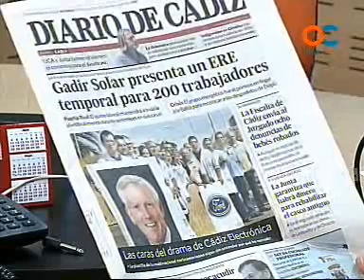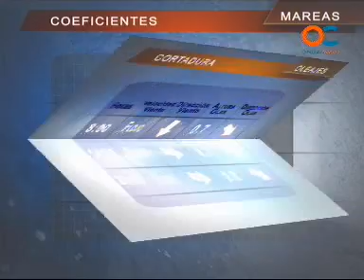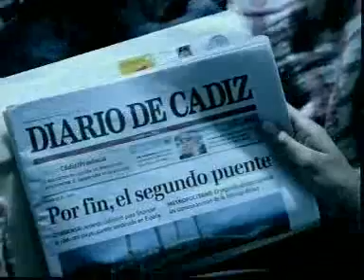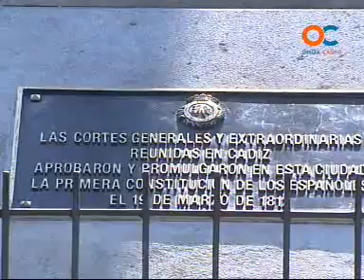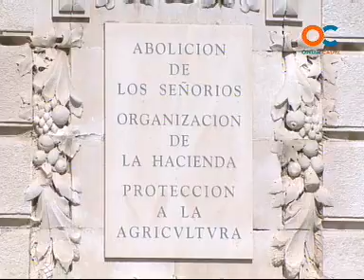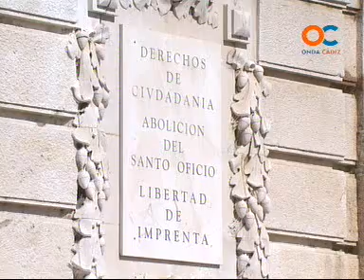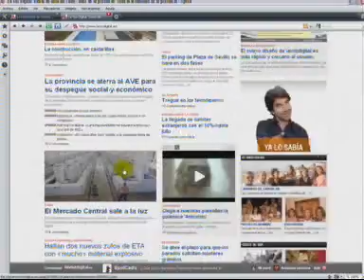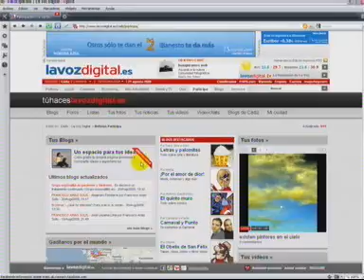BUENOS DIAS 29-06-11